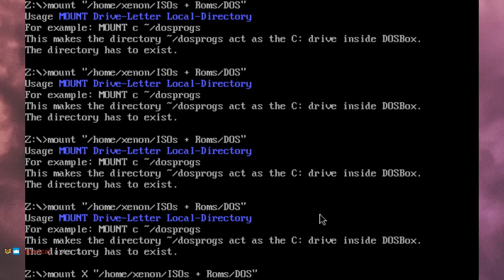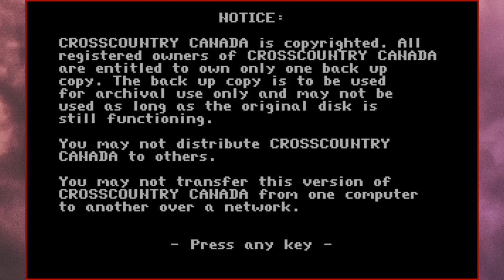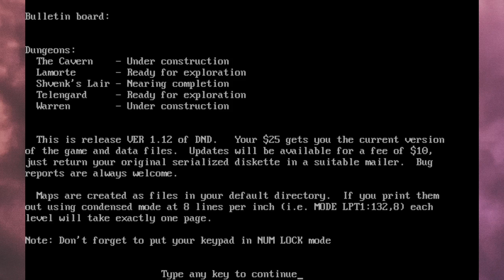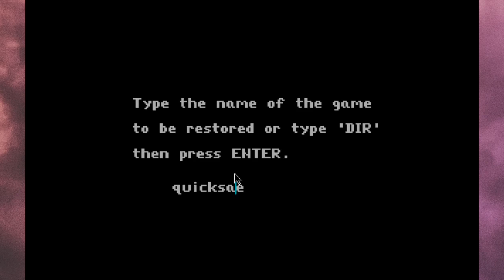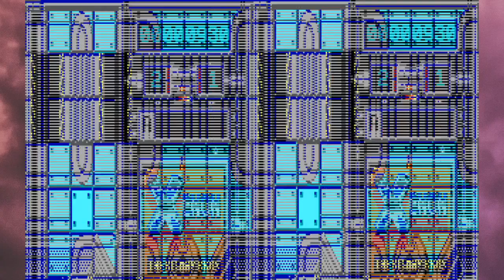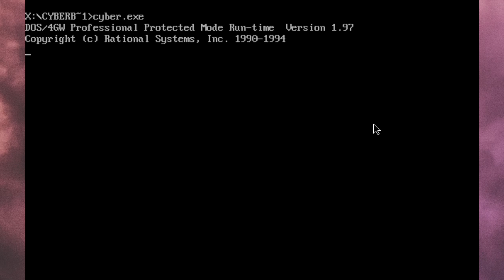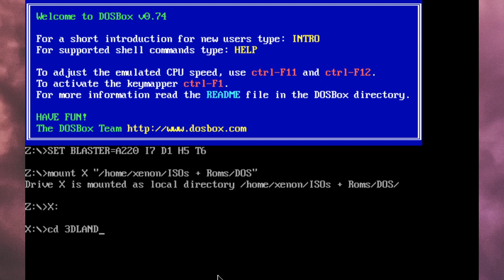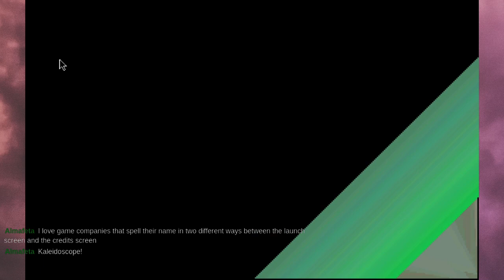✨ DOS Showcase [Part 2] 🦊✨